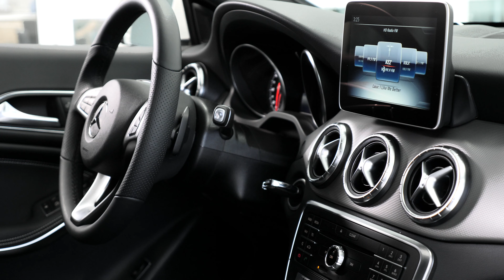A9973 - 2019 Mercedes-Benz CLA 250 Coupe